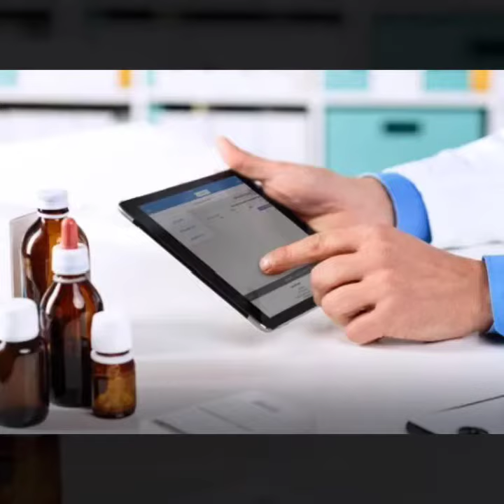Лікарі першого контакту: хто працює на «передовій» у виявленні хворих на COVID-19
Серед районів Харківської області Чугуївщина – у лідерах за кількістю підтверджених випадків COVID-19. Станом на 9 жовтня інфекція була виявлена у 453 жителів цього району. Місцеві сімейні лікарі опинилися на «передовій» у боротьбі з коронавірусом – саме вони виявляють хворих і за потреби передають їх у руки колег на «вторинку».